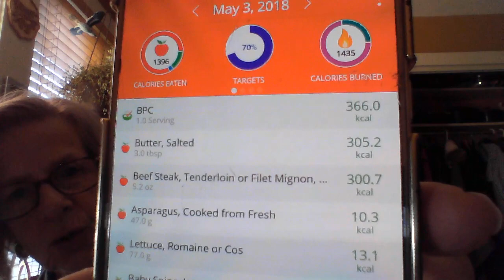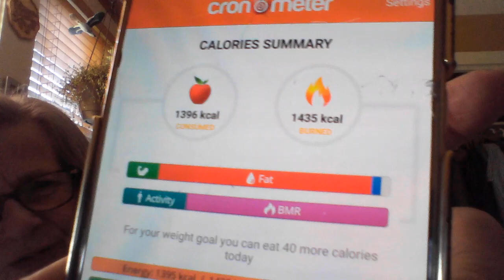Keto - 10 top food companies world wide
this is a wow. billions and billions made at our health's expense!
I'm grateful for keto every day!
one on one coaching available at ketocoachingsarah.com
Coca Cola owns Glaceau who sells SmartWater